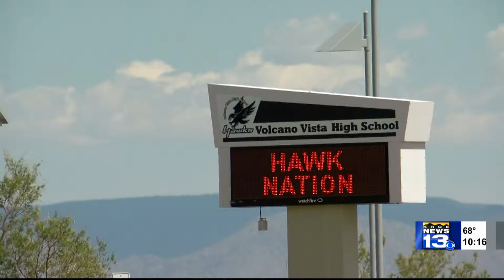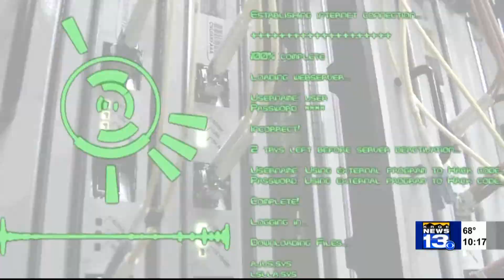vvhs cyber attack